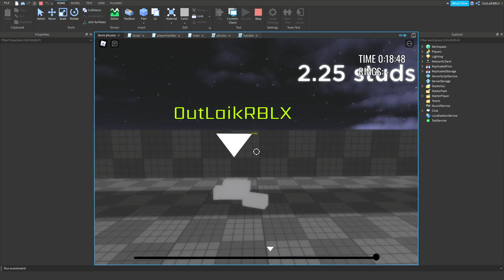(OLD) Sonic roblox engine thing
First version of the engine, there's a lot of stuff to improve.